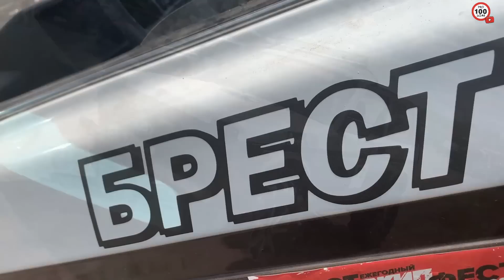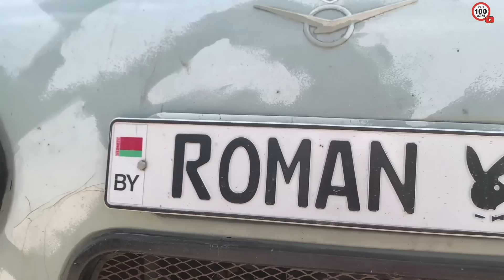ЖАРА на БРЕСТСКОМ ДЖИП-ФЕСТЕ 2022, Я на ФЕСТИВАЛЕ любителей ДЖИПОВ, 4X4, QUATTRO и ВНЕДОРОЖНИКОВ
РЕПОРТАЖ С ДЖИП ФЕСТ БРЕСТ 2022, КОТОРЫЙ ПРОХОДИЛ С 24  по 26 июня 2022 года в районе п. Мухавец под Брестом.